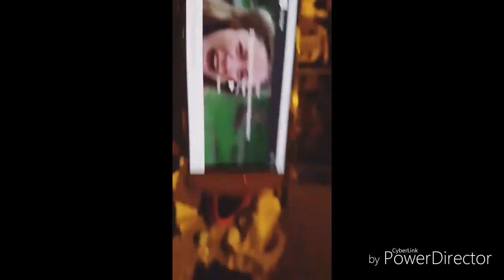ARCI MUNOZ HALLOWEEN IN HONGKONG DISNEYLAND